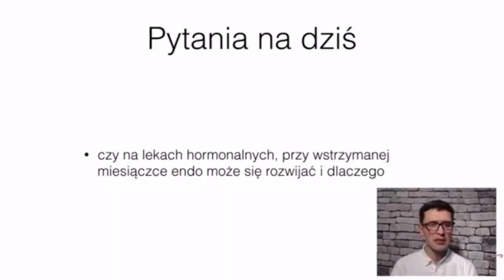Odc. 1 - Q&A - "Czy na lekach hormonalnych, przy wstrzymanej miesiączce endo może się rozwijać?"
Drugie pytanie z 1 odcinka pt: "Czym jest endometrioza? Rzut oka na chorobę"